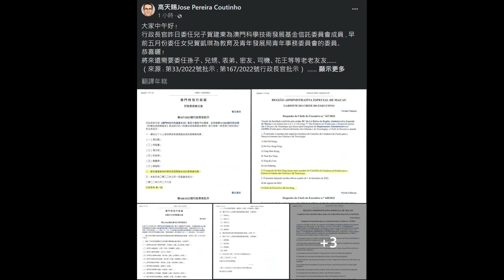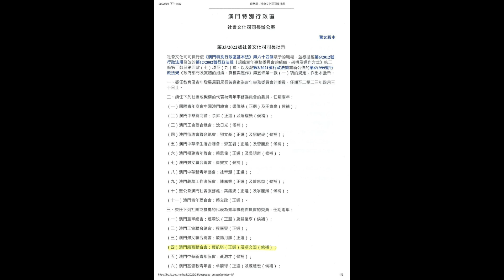🔴猛料！議員高天賜指！澳門特首委任仔女做政府委員！會有利益衝突嗎？代代相傳？｜日更頻道